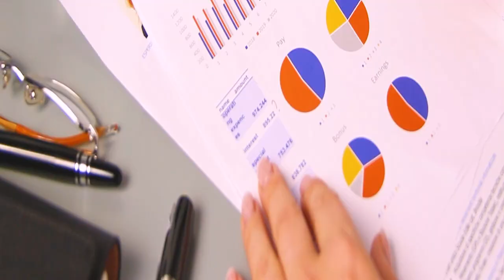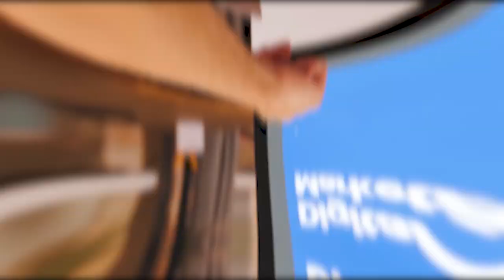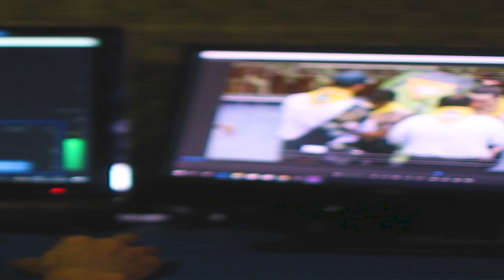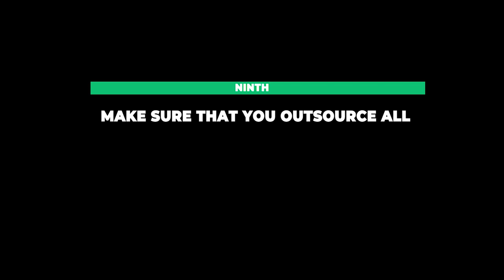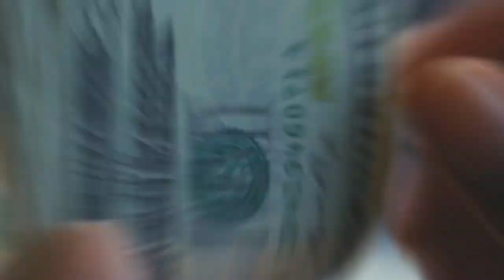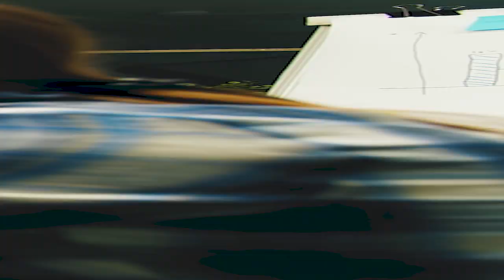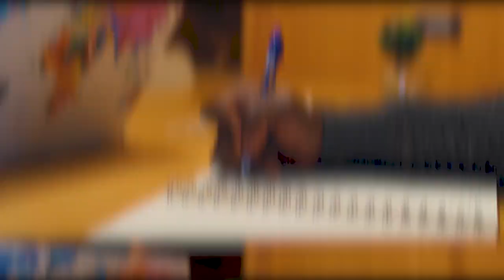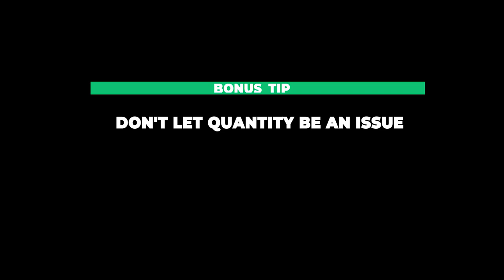The Economy of Increasing Personal Income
Now, what if I tell you that I can give you the top 15 ways to drastically improve your annual income in this video?